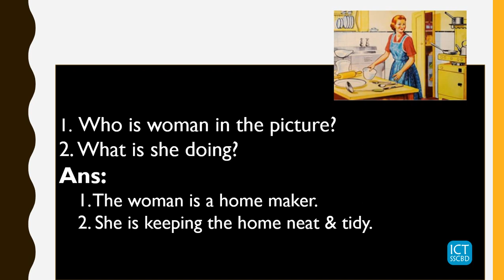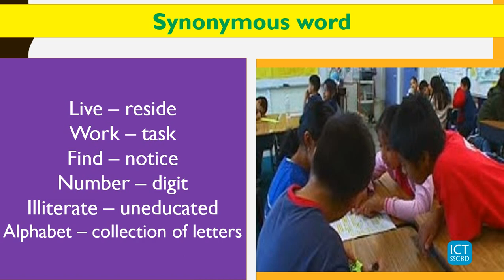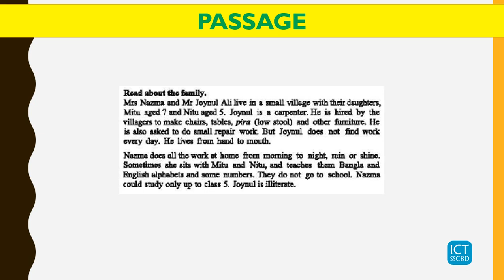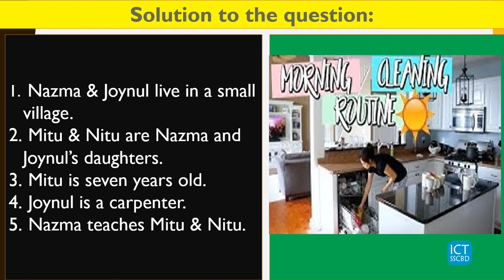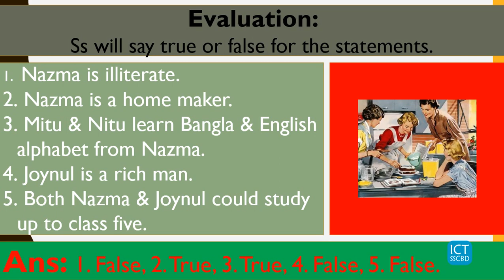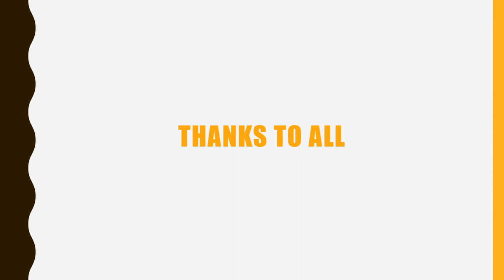English-VII-Unit-4, Lesson-6, The Homemaker (1) by Jumara Jannat